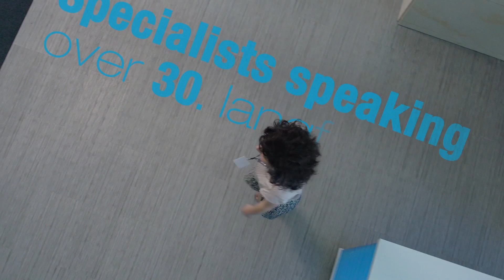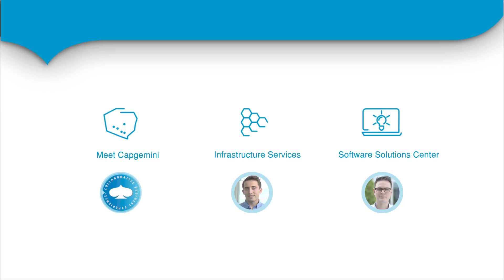Capgemini | Kraków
Corporate video for Capgemini - global leader in consulting, technology and outsourcing.

Client: Capgemini
Production: Atomy Studio
Script: Anna Rezner
Director: Sławomir Fąfara
Project Managment: Anna Rezner

DOP: Michał Sosna
2D Team: Wojciech Brzozowski, Sebastian Jachimowicz
Motion design: Wojciech Brzozowski
Sound design: Marcin Cisło

Brief us!